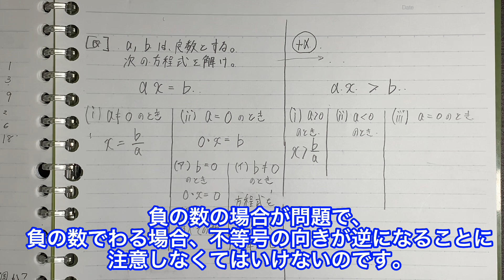意外と解けない？方程式・不等式【ショート動画解説】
解説しているショート動画